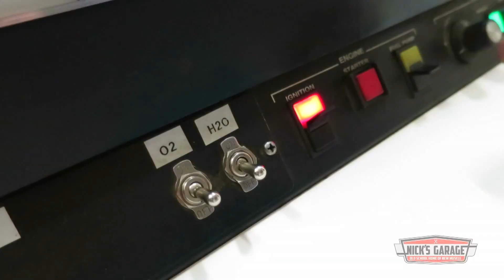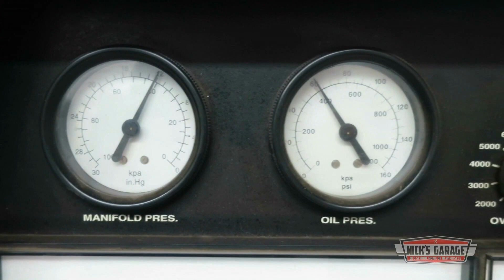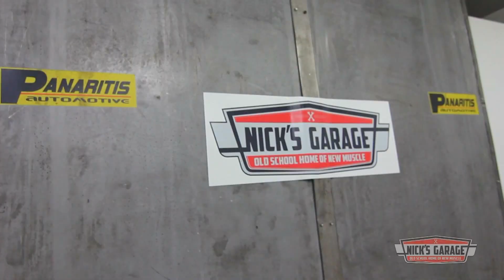Thanks a Million & 426 - HEMI idles on the dyno!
Nick has built and rebuilt more engines than he can count, but a million views?  That's something to shout about. Crank up your sound system for this milestone 'rumble idle' symphony.